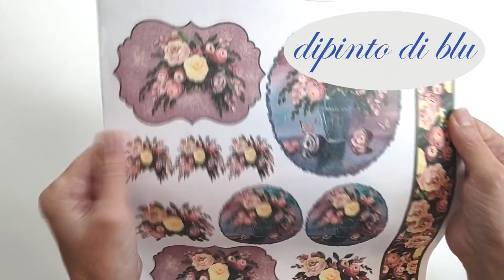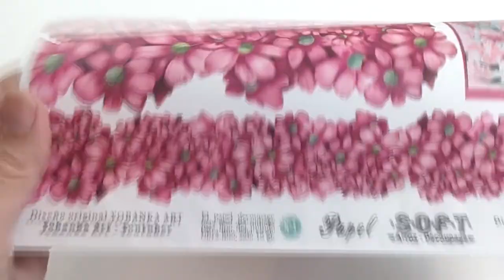🌼DIY - IDEAS with KITCHEN PAPER / CRAFTS with KITCHEN TOWELS - Decoupage / Crafts and Recycling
Hi friends! I hope these easy ideas are inspiring for you! 😘💕🌼♻